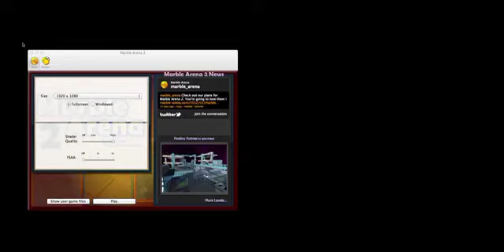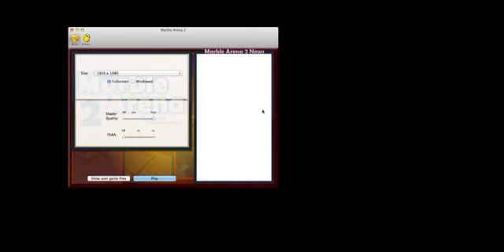LIKE A BOSS -Marble Arena 2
Marble Arena 2 V.1